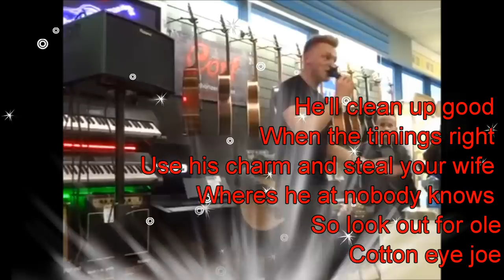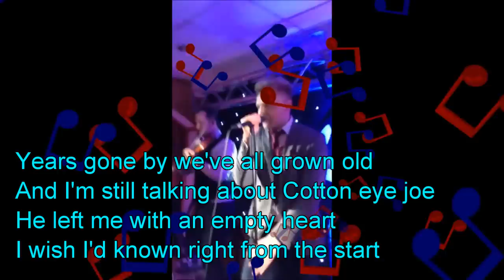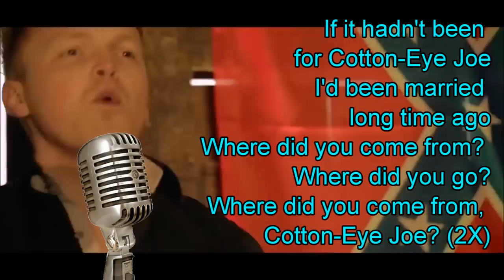LEE MATTHEWS Cotton Eye Joe Lyric :)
quelle: official video and two performance